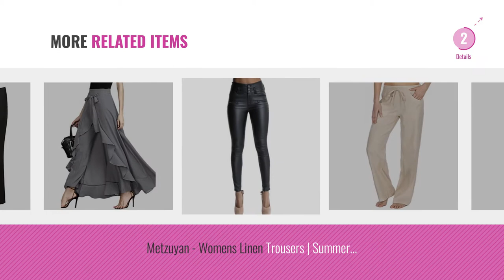Top 10 Please Trousers [2018]: Overdose Women High Waist Fitness Yoga Sport Pants Printed Stretch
New! 2019 Black Friday / Cyber Monday Trousers Deals and Updates.

Black Friday / Cyber Monday Overdose Women High Waist Fitness Yoga Sport Pants Printed Stretch Nine Points Leggings by Overdose

Black Friday / Cyber Monday LADIES STRETCH TROUSERS PACK OF 2 BOOTLEG STRETCH RIBBED TROUSERS BLACK SIZE 8-26 by MISSY

Black Friday / Cyber Monday Ecupper Women's Casual Loose Plus Size Elastic Waist Cotton Trousers by Ecupper

Black Friday / Cyber Monday HOEREV Super Soft Modal Spandex Harem Yoga/ Pilates Pants by Hoerev

Black Friday / Cyber Monday Fruit of the Loom Men's Open Hem Classic Jog Pants by Fruit of the Loom

Black Friday / Cyber Monday Metzuyan - Womens 3/4 Capri Pants | Cropped Elasticated Trousers | Plus Size 16-22+ by Metzuyan Ltd

Black Friday / Cyber Monday Kingwo Womens Baggy Dungarees, Casual Loose Overall Vintage Jumpsuit Playsuit Strap Belt by Kingwo